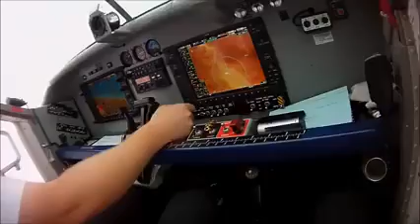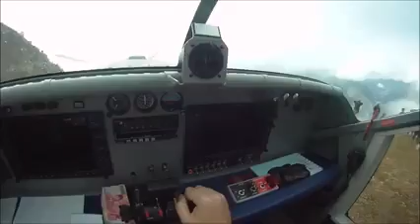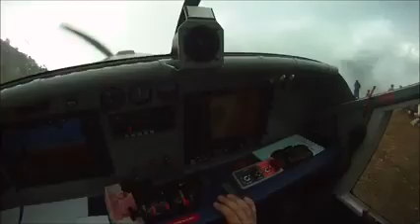Demi Kemanusiaan Nyawa Para Pilot Dipertarukan